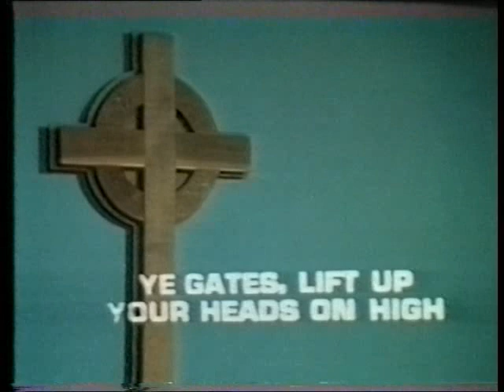Moncrieff Parish Church Songs of Praise featuring Cliff Barrows, George Beverley Shea and John Innes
Recorded in 1971at Moncrieff Parish Church, East Kilbride, Glasgow, this very special edition of Songs of Praise features members of the Billy Graham Organisation - George Beverley Shea, Cliff Barrows and John Innes.
Also taking part are members of The Summer Mission Team from which the singing group NEW HORIZON emerged in 1973.